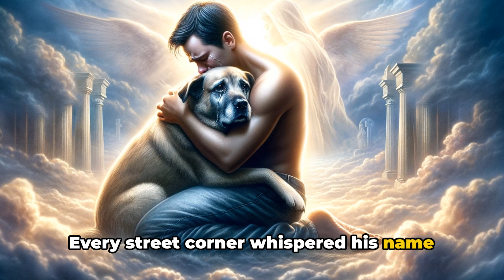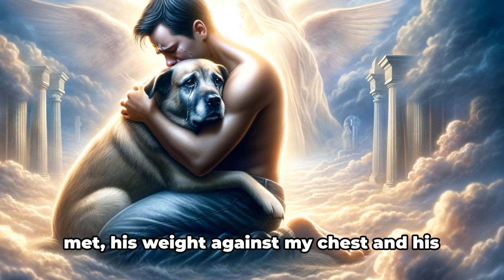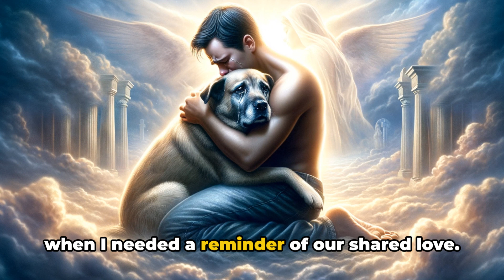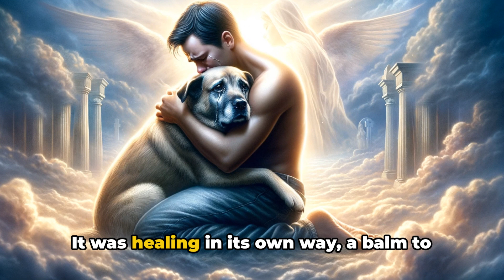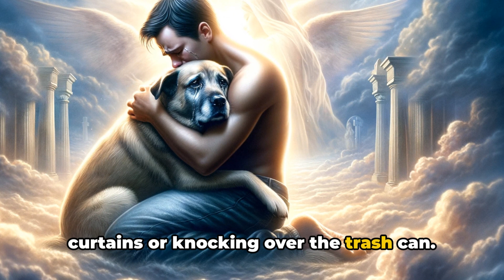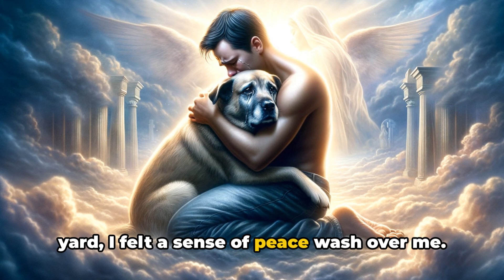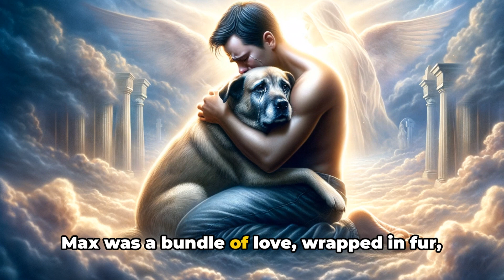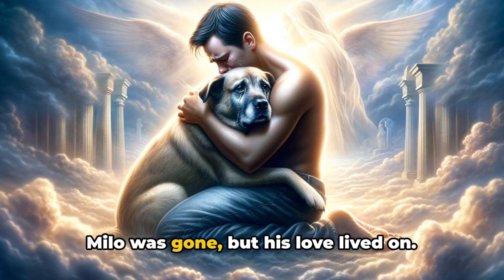A Dream or Reality? Meeting My Deceased Dog in the Parallel Universe| HFY | A Sci-Fi Short Story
Dive into a mesmerizing sci-fi narrative with "A Dream or Reality? Meeting My Deceased Dog in a Parallel Universe." This short story transports you to an interstellar summit in a parallel universe where human scientists present a groundbreaking discovery. Witness the shift from disbelief to fascination among alien delegates in this vivid audiobook-style presentation.

This tale, part of the HFY (Humanity, Fuck Yeah!) genre, delves into themes of loyalty, unexpected alliances, and the complexities of interspecies relationships. Crafted and narrated by an enthusiastic sci-fi creator, this video is designed to captivate and engage an audience that thrives on innovative science fiction and dynamic storytelling.

Your feedback is crucial and greatly appreciated as it guides the improvement of future stories.

Your support helps this channel grow and continue to bring you unique and engaging content.